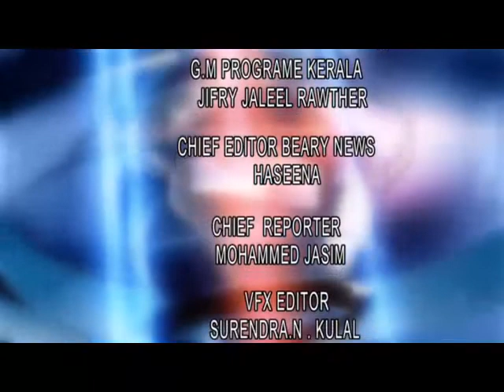ದುಬೈಯಲ್ಲಿ ನಡೆದ ಬ್ಯಾರೀಸ್ ಚೇಂಬರ್ ಆಫ್ ಕಾಮರ್ಸ್ ಆ್ಯಂಡ್ ಇಂಡಸ್ಟ್ರಿ ಮಂಗಳೂರು ಯುಎಇ ಘಟಕದ ಉದ್ಘಾಟನಾ ಸಮಾರಂಭ.